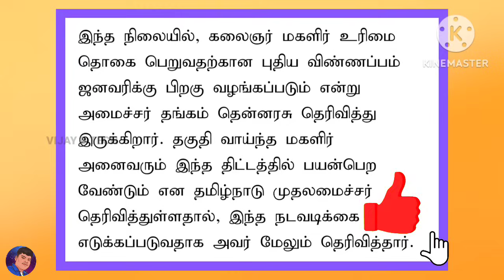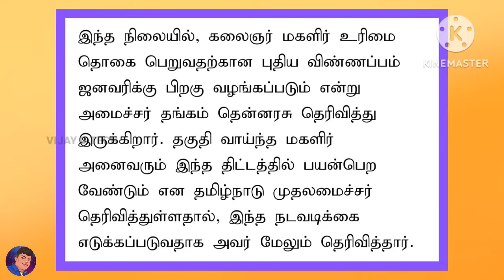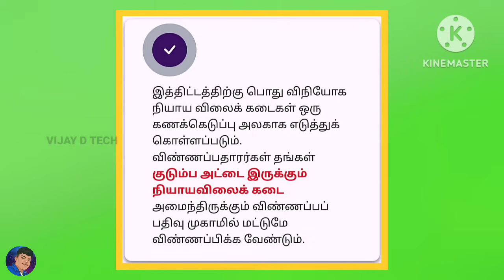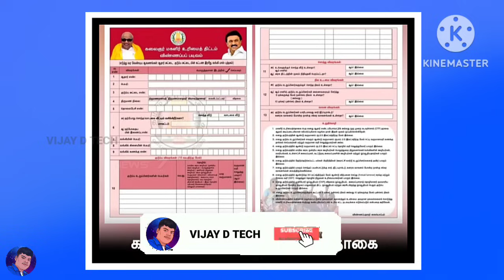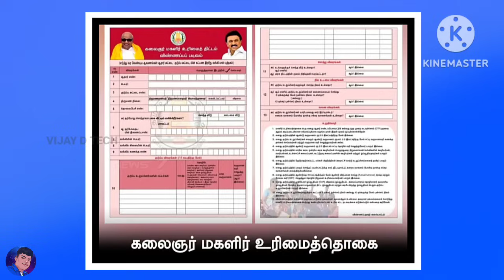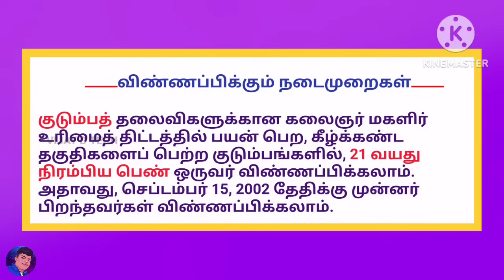குடும்ப தலைவிக்கு மாதம் ரூபாய் 1000 | kudumba thalaivi ration card 1000 | kudumba thalaivi 1000 rupe